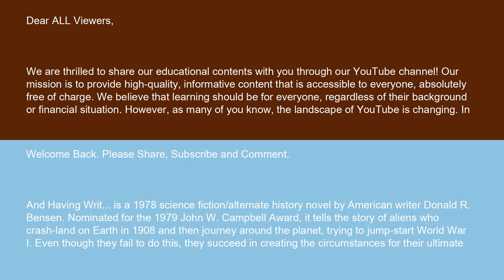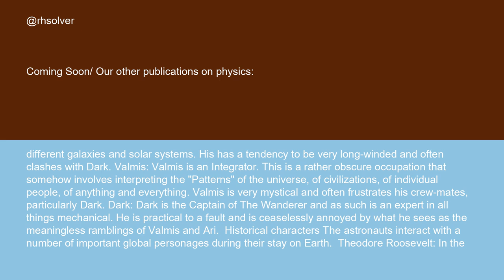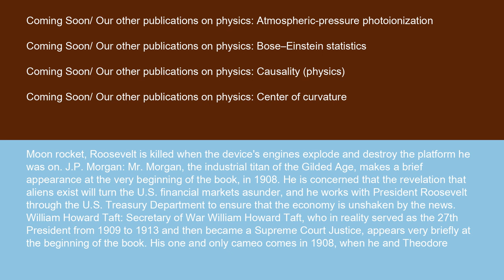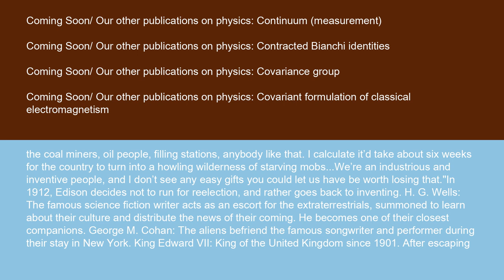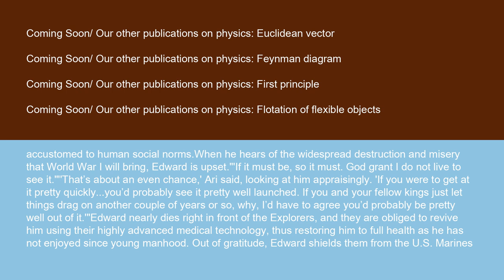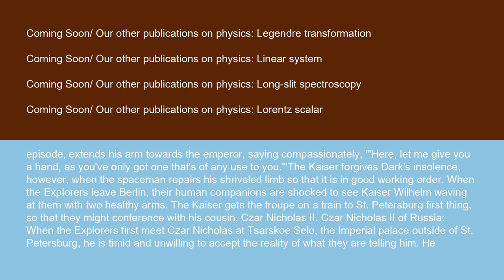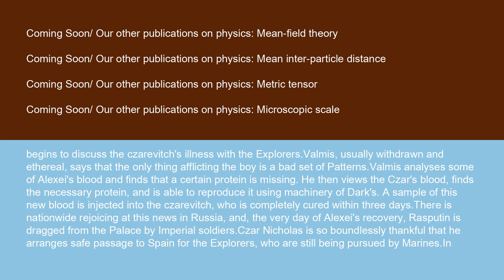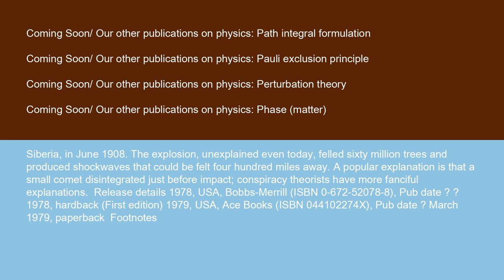Physics And Having Writ 14 10 24